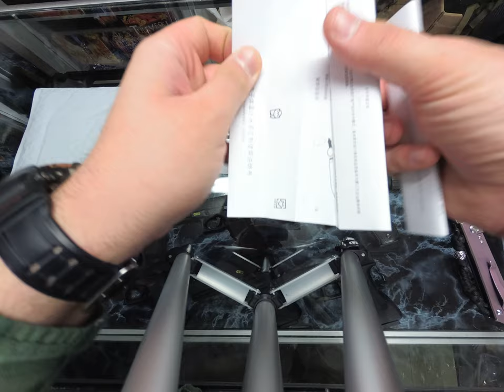Xiaomi MMC W201 LCD Medical Electronic Thermometer